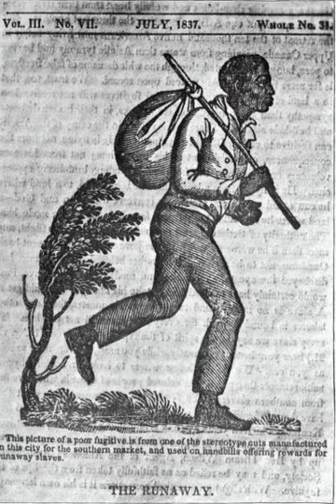Slave catcher | Wikipedia audio article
This is an audio version of the Wikipedia Article:
Slave catcher

00:00:26 1 Uneasy compromise and disagreement
00:01:19 2 Helping fugitive slaves was a punishable offense
00:01:57 3 The North increasingly opposed slave catching
00:02:37 4 See also

- Socrates

SUMMARY
Fugitive slave catchers were people who returned escaped slaves to their owners in the United States in the mid 19th century.  Slaves who managed to free themselves from their owners had yet another worry: fugitive slave catchers. The Compromise of 1850 and the Fugitive Slave Law, the latter enacted pursuant to a specific provision contained in Article IV of the United States Constitution, created the Fugitive Slave.